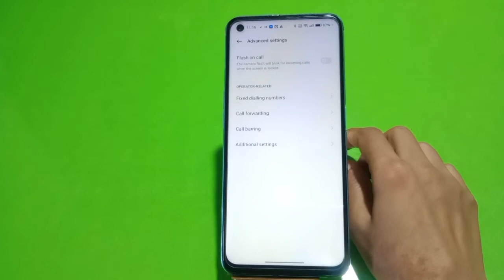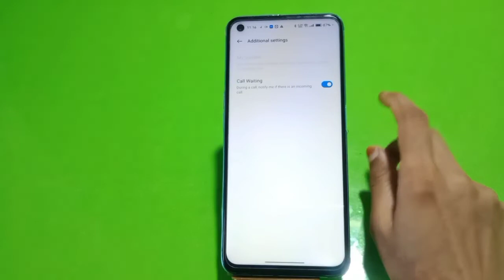How To Call Waiting In Nothing Phone 1, Call Waiting Enable In Nothing Phone 1, How To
How To Call Waiting In Nothing Phone 1, Call Waiting Enable In Nothing Phone 1, Call Waiting Setting Kaise Karen In Nothing Phone 1,

Call_Waiting Nothing Phone 1